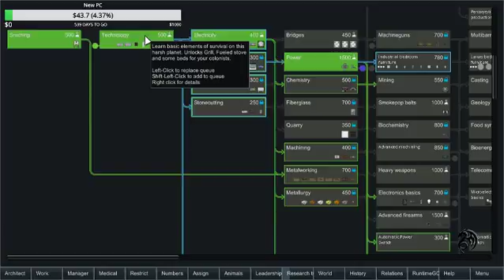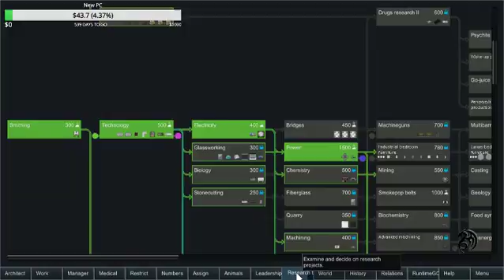RimWorld - Hardcore-SK-Mod - Live Stream - 09-07-2017